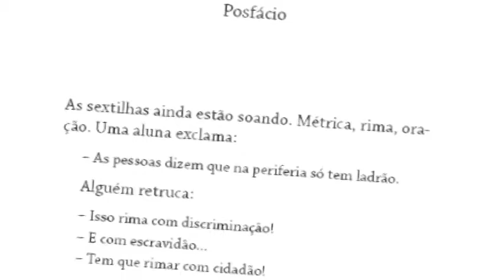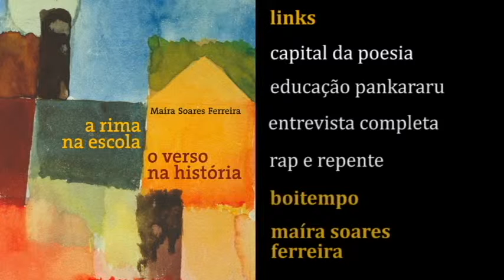A rima na escola, o verso na história | Posfácio II | Maíra Soares Ferreira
Maíra Soares Ferreira recita algumas linhas de seu livro A RIMA NA ESCOLA, O VERSO NA HISTÓRIA. O trecho escolhido pela autora pertence ao posfácio escrito por Alípio Casali.

📕A RIMA NA ESCOLA, O VERSO NA HISTÓRIA, de Maíra Soares Ferreira

Trecho de entrevista realizada pela Boitempo em 6 de junho de 2012.